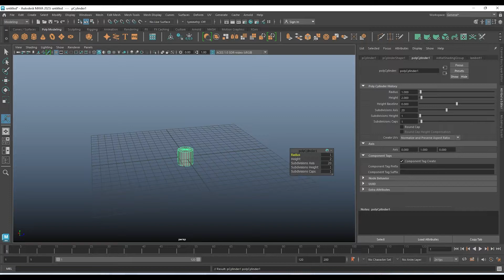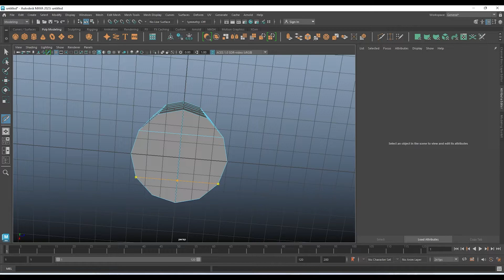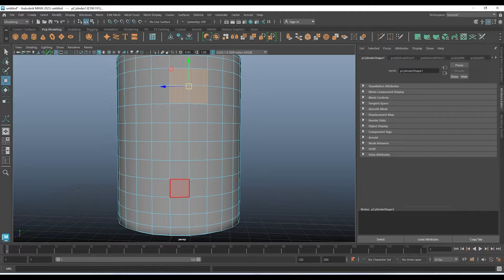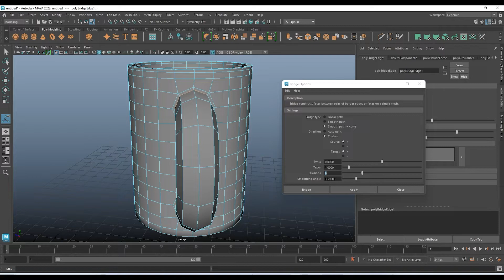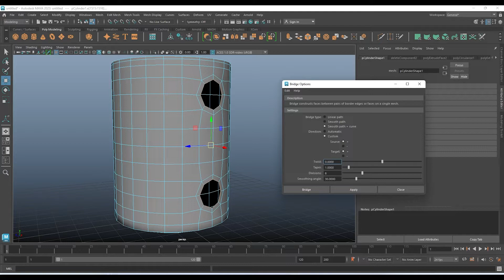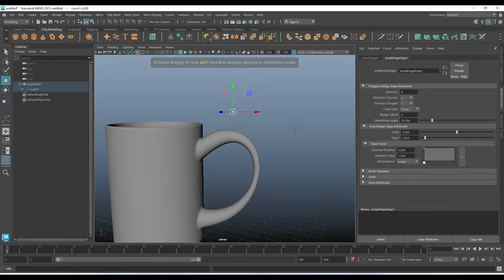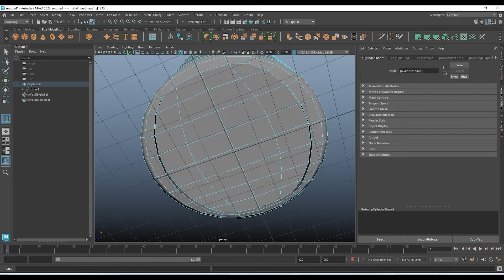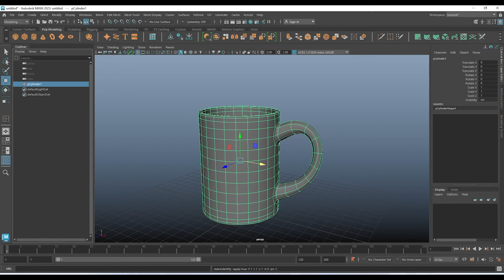Modeling Coffee Mug In Maya | Maya Modelling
This is an easy and basic coffee mug modeling for beginners in maya.

So I hope this video will be useful for beginners...